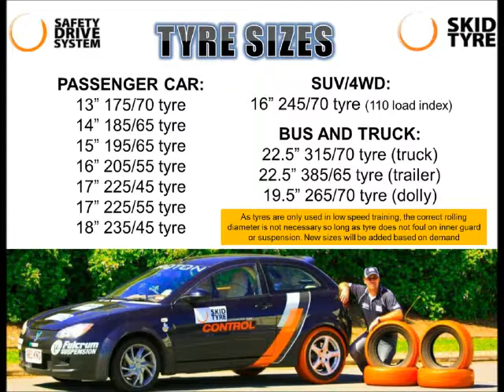SKID TYRE: the portable skid training system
Skid Tyres are a plastic coated tyre for skid control training.
SDT was the exclusive Asia-Pacific distributor. The factory has since closed.
SDT still has limited stock we use for our driver training courses at venues without a skidpan.